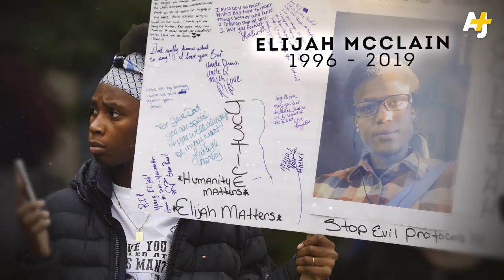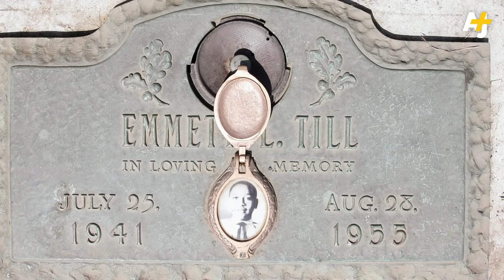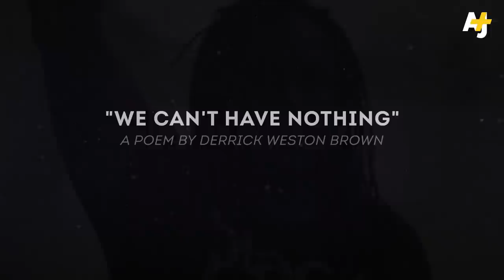"Can't Shop, Can't Swim, Can't Walk Home" - A Black Lives Matter Poem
After the Charleston Massacre in 2015, Derrick Weston Brown wrote a poem describing the ways in which Black people’s lives are destroyed by racism and brutality.

In 2020 its meaning remains painfully relevant.

His poem, “We Can’t Have Nothing,” describes with devastating simplicity, the ways in which Black people’s lives are continually upended by racism and police brutality in America.

“This is about the Black experience, which is not monolithic, but for which many of these experiences ring true,” Derrick says. “It’s also about protest and what people are doing in the streets now: which is demanding a new lived experience for Black Americans.”